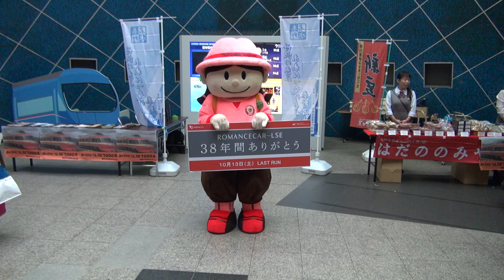【小田急線】【秦野駅の改札の外に何かいた・・・。】【神奈川県 秦野市 秦野駅】【小田急小田原線 小田急電鉄】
2018年10月13日　土曜日　15時49分52秒　撮影。

16:9型　　1/2.88型 "Exmor R" CMOSセンサー

大きさ：約 幅31.8×高さ55.5×奥行45.1mm
質量：約195g
容量：25Wh/3700mAh
最大電圧：DC 8.4V
公称電圧：DC 6.8V